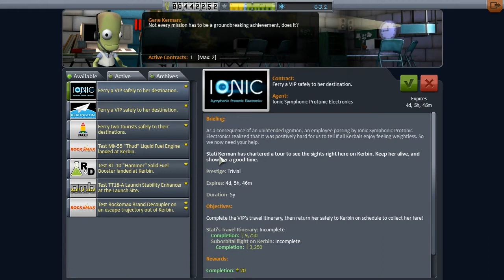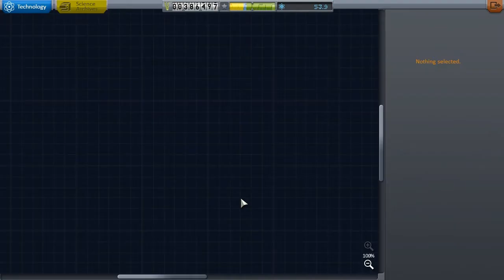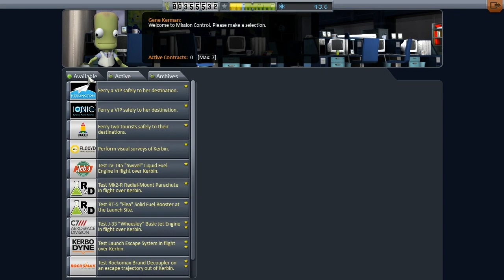Kerbal Space Program 1.0 Career Part 2- Build a Rocket and Get into Orbit!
Today, we achieve a goal, Orbiting Kerbin!  We won't stop there, lots more exploring to do!  Where will we go? what will we see? who will die? (lots of kerbals, probably)  Pull up a chair and enjoy!!!

Kerbal Space Program is developed and owned by Squad